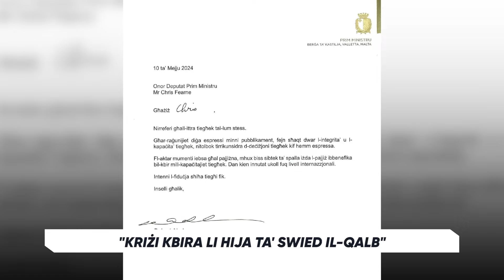“Kriżi kbira li hija ta’ swied il-qalb”